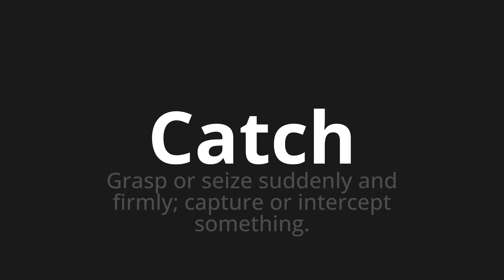How to pronounce Catch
Master the Pronunciation of 'Catch WHICH MEANS CATCH' - which means : Grasp or Seize Suddenly and Firmly;Capture or intercept Something. 📝 with @PortuguesePronunciation 🎓🗣️ - [Your Guide to Portuguese]

Learn to pronounce 'Catch' perfectly in Portuguese with our easy and engaging tutorial by @PortuguesePronunciation! 📖📽️ In this comprehensive video, we provide you with native speaker examples 🗣️👂 and phonetic breakdowns 🎵 to ensure you get the pronunciation just right.

How to say Catch in Portuguese